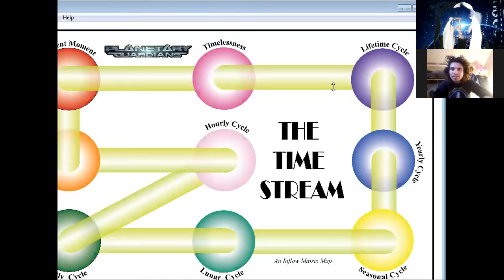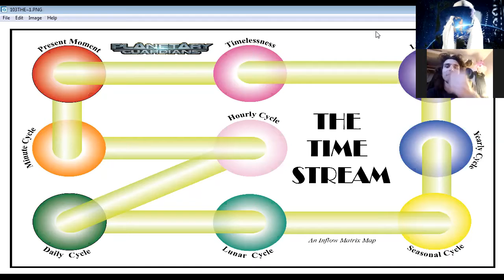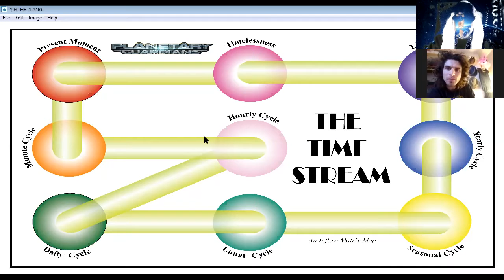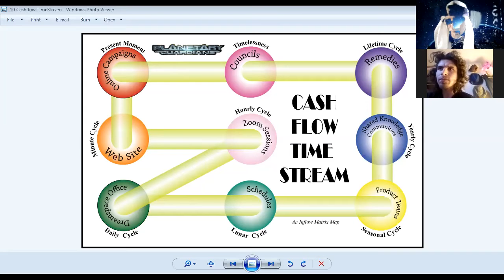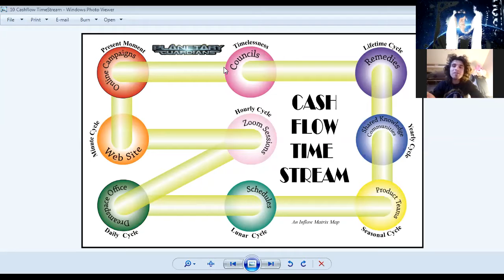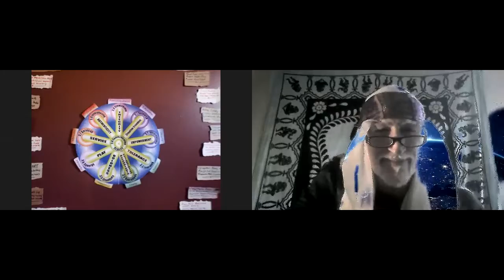200325 1 The Start Jordin Stallman In Lockdown